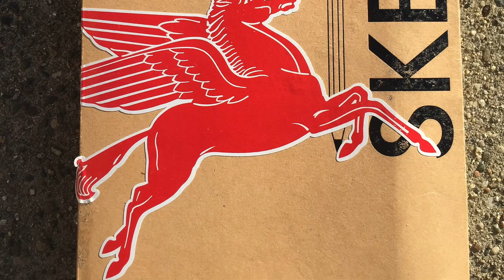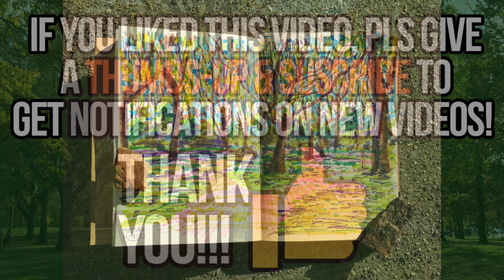Landscape Sketchbook 2021 by Margaret Gonzalez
This video is about my latest 2021 sketchbook in which I focus on landscape drawings based on a City of Chicago public park.
Audio: EPIDEMIC SOUND and via Commons: Wolfgang Amadeus Mozart 's 'Andate' - This work is in the public domain in its country of origin and other countries and areas where the copyright term is the author's life plus 70 years or fewer. This is the most general "public domain in the US" license tag. If at all possible, please use a more specific tag, such as {{PD-US-expired}} for US publication before 1926.